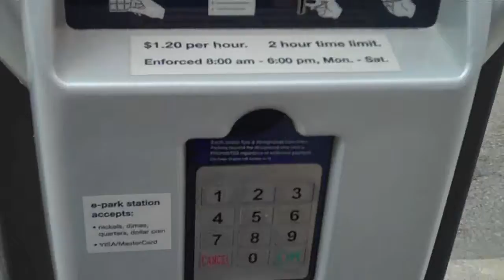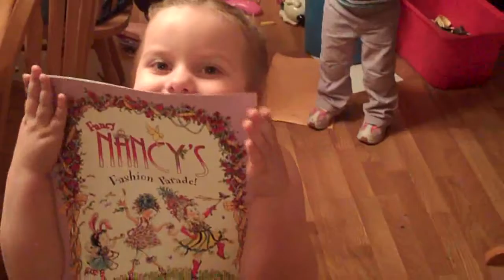U CANT TOUCH THIS!!! Daily Vlog (DAY 5) 04.19.10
Mommy forgets her iPod, Hug has dance rehersal and downtown Ann Arbor

Hope you enjoy following my family and I on our Daily adventures!